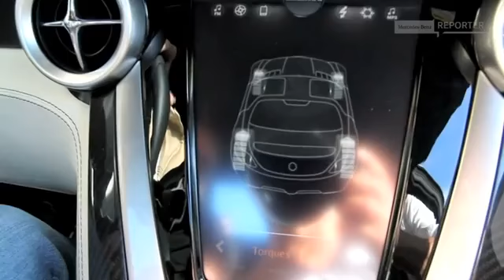Mercedes-Benz and 125 Years of Automobile